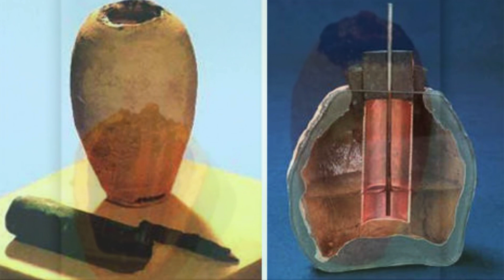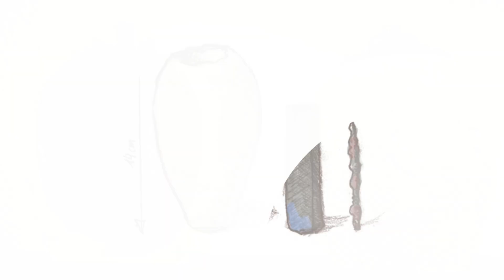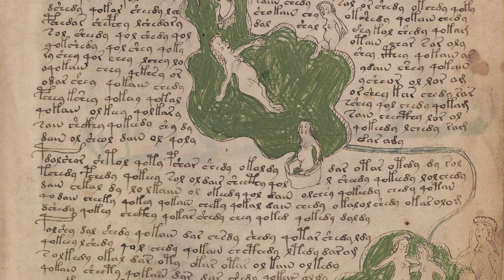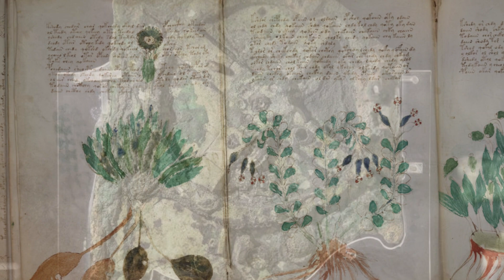Τα 5 πιο Ανεξήγητα Ευρήματα που η Επιστήμη Δεν Μπορεί να Εξηγήσει!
Σε αυτό το βίντεο, εξερευνούμε 5 από τα πιο μυστηριώδη και ανεξήγητα ευρήματα στην ιστορία, τα οποία εξακολουθούν να προκαλούν απορίες στους επιστήμονες και τους ιστορικούς.

Από την αρχαία Μπαταρία της Βαγδάτης που φαινομενικά παράγει ηλεκτρισμό, μέχρι τον Μηχανισμό των Αντικυθήρων, έναν αστρονομικό υπολογιστή ηλικίας 2.000 ετών, θα ανακαλύψετε πώς αυτά τα αντικείμενα αψηφούν τη λογική και παραμένουν ανεξήγητα μέχρι σήμερα.

Θα ανακαλύψουμε επίσης τα αινιγματικά Γραμμές του Nazca, το αινιγματικό Χειρόγραφο Voynich που παραμένει αδιάβαστο και την Σφίγγα της Αιγύπτου, που μπορεί να κρύβει μυστικά αρχαίων πολιτισμών που χάθηκαν στον χρόνο.

🔍Τι θα ανακαλύψετε στο Βίντεο.
0:00 Εισαγωγή.
0:44 Η Μπαταρία της Βαγδάτης.
1:16 Ο Μηχανισμός των Αντικυθήρων.
1:49 Οι Γραμμές του Nazca.
2:17 Το Χειρόγραφο Voynich.
2:43 Η Σφίγγα της Αιγύπτου.
3:12 Επίλογος.

Αν αγαπάτε τα ιστορικά μυστήρια, την αρχαιολογία και την επιστήμη, αυτό το βίντεο είναι για εσάς! Μείνετε μαζί μας μέχρι το τέλος, γιατί το τελευταίο εύρημα θα σας αναγκάσει να αμφισβητήσετε όλα όσα ξέρατε μέχρι σήμερα.